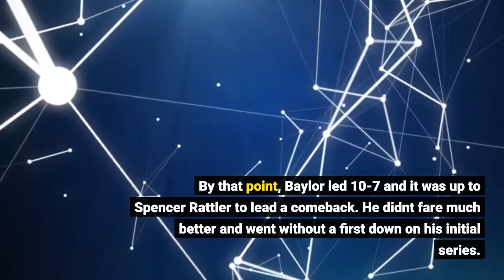No 18 Baylor dominates No 4 Oklahoma to shake up College Football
And then there was one. No. 4 Oklahoma saw its College Football Playoff hopes all but eliminated as the previously unbeaten Sooners were upset by No. 18 Baylor 27-14. The win by the Bears leaves No. 1 Georgia as the lone Power Five school without a loss and could potentially open the door for No. 3 Cincinnati to become the first ever Group of Five team to reach the playoff. Oklahoma's loss was the culmination of several close wins that cast doubt on its ability to navigate the Big 12 with the toughest games on the schedule in the final three weeks. Things had improved with the switch to freshman Caleb Williams at quarterback, though his one previous road start was a shaky effort against one-win Kansas that wasn't decided until the final minutes. A week off before the trip to Waco gave OU time to prepare, but the effort was again frustrating for a team that had harbored playoff hopes. Baylor dominated on both lines of scrimmage. Williams again struggled away from home with two interceptions and several imperfect throws that stalled drives. The Sooners ranked fifth in the country in scoring at nearly 43 points per game, but managed just seven until Williams was pulled late in the third quarter. By that point, Baylor led 10-7 and it was up to Spencer Rattler to lead a comeback. He didn't fare much better and went without a first down on his initial series. Bears running back Abram Smith then ran 75 yards on the first play of the fourth quarter to set up a touchdown run by quarterback Gerry Bohanon to make the lead 10. He scored on another run with four minutes left to secure the win. Williams eventually returned for OU and led a late-fourth-quarter scoring drive, but by then it was too little too late for the Sooners. Much of the credit for the victory should go to the Baylor defense. Before the late cosmetic touchdown by Oklahoma, the Sooners managed just 185 yards. The late touchdown helped OU avoid finishing with fewer than 13 points for the first time in Lincoln Riley's five-year tenure. Williams, who was seen as a Heisman candidate before the game even though he had made just three starts, finished 10-of-19 for 146 yards and two interceptions. He was outplayed by Bohanon. The unheralded Bears quarterback ran for 107 yards and two scores and threw for 117 yards and a touchdown. Oklahoma's defeat also leaves the Big 12 race wide open. The Sooners and Oklahoma State now have one conference loss apiece and will play on the final weekend of the regular season. Baylor and Iowa State each have two losses. The Cyclones face Oklahoma next week, setting up the possibility all four contenders could finish with two losses. The first half was rough for both teams as neither team could sustain success. Baylor was stopped on fourth-and-goal and missed a field goal on its first two drives. Oklahoma kicker Gabe Brkic, who had only missed three kicks all season, was wide right on two attempts.